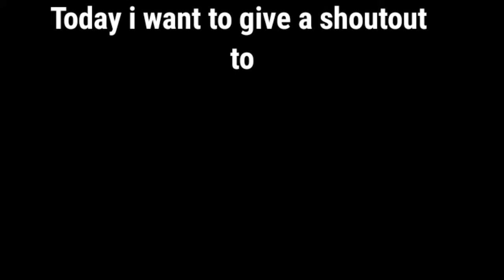trolling with 1 unit in pvp